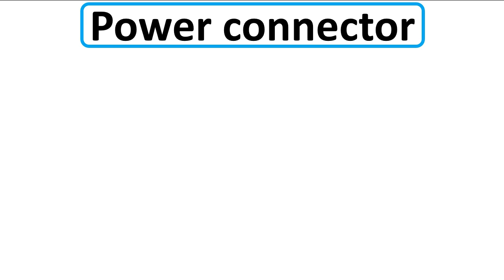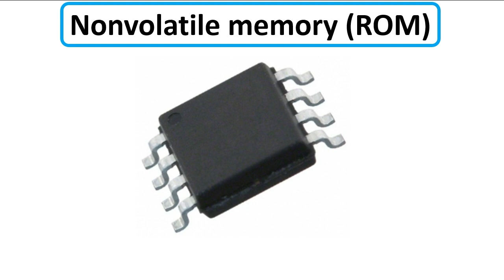Motherboard Interfaces & Components Name, motherboard components identification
Laptop motherboard components names with explaining, hardware components & parts of computer pc